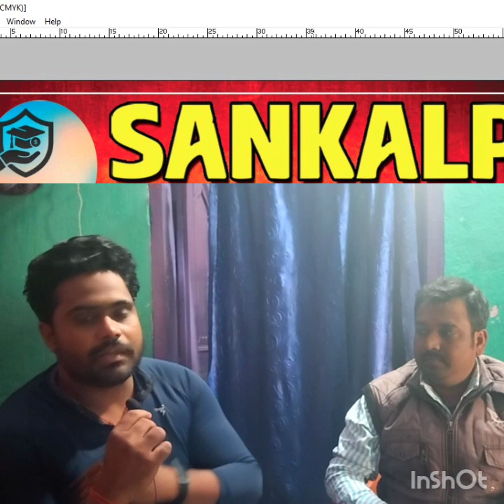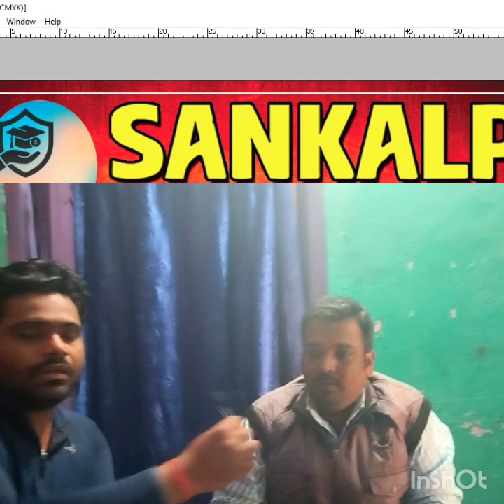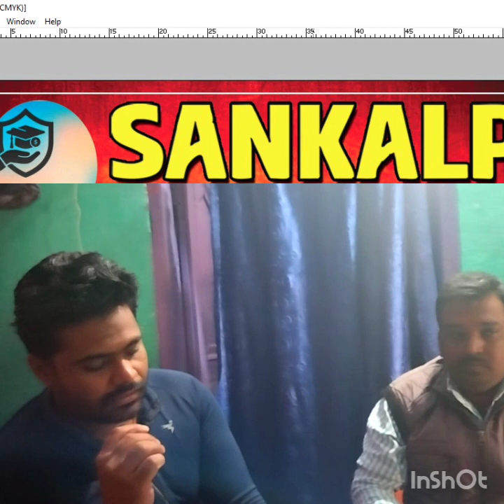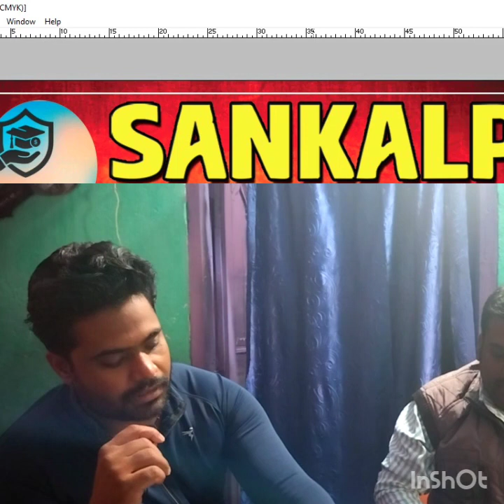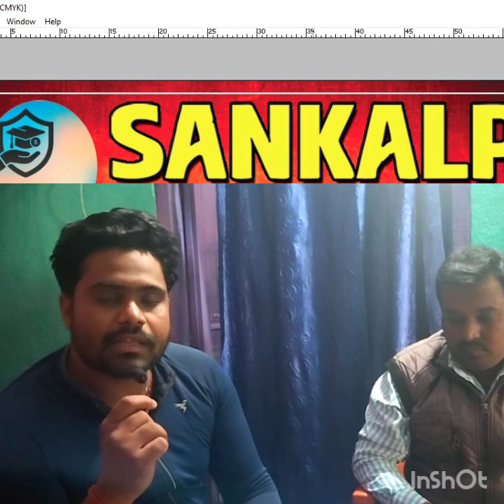sankalp coaching centre palojori Deoghar Jharkhand 👈❤️ guardian feedbacks for sankalp coaching